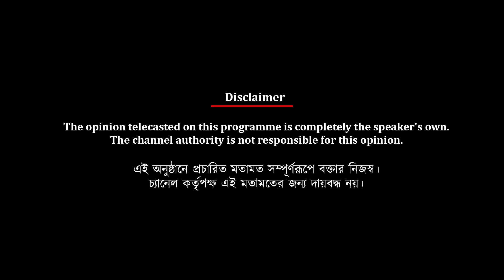দলে ফিরেছেন অভিষেক সূর্যবংশী, রেনবোকে হারাবোই আত্মবিশ্বাসী মোহন সমর্থকেরা | Spot On News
দলে ফিরেছেন অভিষেক সূর্যবংশী, রেনবোকে হারাবোই আত্মবিশ্বাসী মোহন সমর্থকেরা